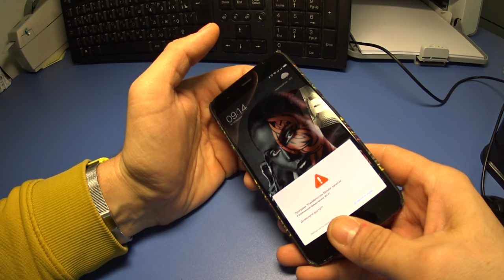USB ЧИСТКА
MUTUAL SUBSCRIPTION TO THE CHANNEL
الاشتراك المتبادل في القناة